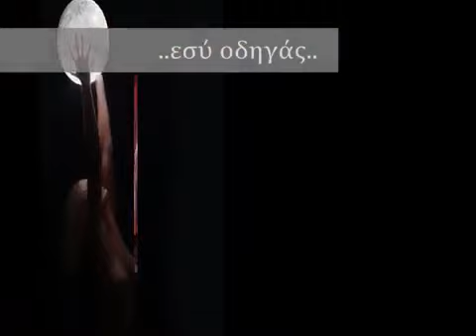ΟΣΟ ΥΠΑΡΧΕΙ ΟΥΡΑΝΟΣ ~ ΘΑΛΑΣΣΙΝΟΣ ~ by * EYH *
Πες ότι είδα μια λάμψη
Πες μ’ οδήγησε μια αστραπή
Κι όλα γύρω μου έχουν αλλάξει
Κι απ’ το τέλος γυρνώ στην αρχή

Όπου κι αν πας να θυμάσαι
Όσο υπάρχει ουρανός να πετάς
Όσο υπάρχει ζωή μη φοβάσαι
Θα `χεις λόγο για να ξεκινάς

Όταν μου φεύγει το θάρρος
Σε θυμάμαι να χαμογελάς
Το χαμόγελο γίνεται φάρος
Και τη βάρκα μου εσύ οδηγάς